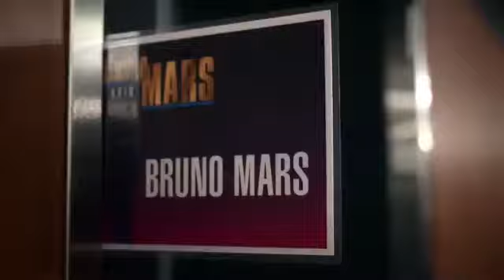Bruno Mars & Luenell - Straight Up & Down (Instagram Video)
@brunomars: "Be careful what you wish for @luenell Backstage LastNight LA 😘"